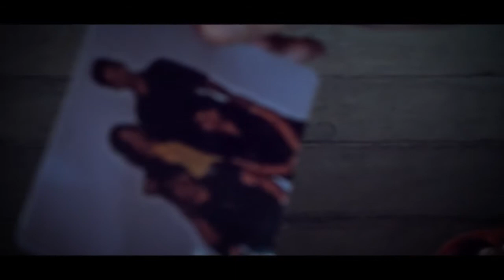IGNOTUS trailer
A Multimedia project at STI College Rosario.

starring:
BS Information Technology 601A